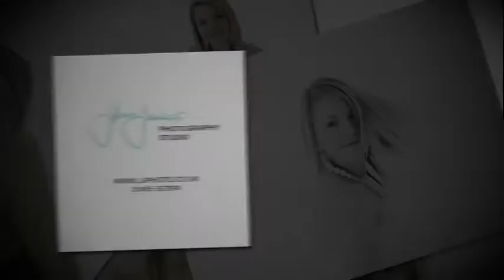Portrait Photography Studio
Portrait Photography ay John Jenkins Photography Studio Lutterworth Leicester